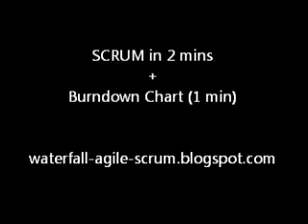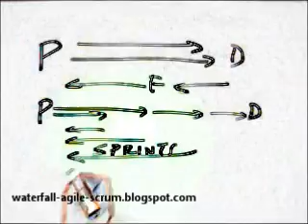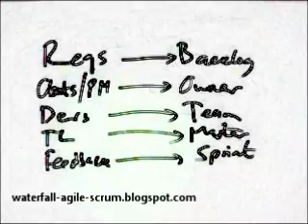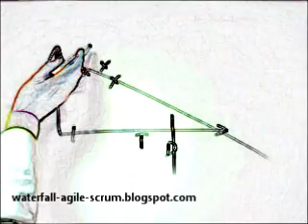Agile SCRUM explained (2 mins) + Burndown Chart (1 min)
SCRUM described in 2 minutes and Burndown Charts explained in 1 minute. Really simple.